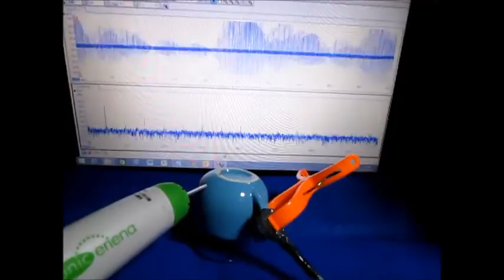超音波プローブ実験（表面検査技術） Ultrasonic probe experiment